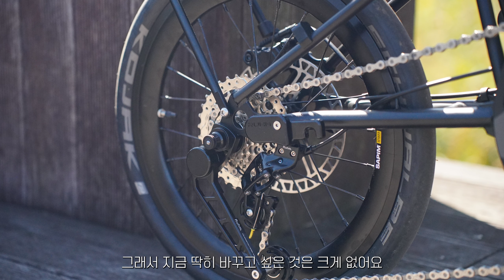룸 디스크 버전, RUHM DX7 트라이폴드 리뷰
안녕하세요. 접니다 : )
약 2주 전 룸 디스크 버전이 택배로 도착했습니다.
몇 가지 세팅 후 라이딩을 진행 했습니다.
올해 4월에 룸 림브레이크 버전을 타오며 현재 디스크로 변경하면서 까지
느꼈던 매우 주관적인 리뷰 영상 입니다.

룸을 구입하시는 분들께 도움이 되면 좋겠습니다.

안녕 : )

00:00 - 시작
00:22 - RUHM 디스크의 바뀐 부분
03:59 - 처음 RUHM 구입
07:35 - RUHM의 성능
09:32 - 불만 사항
10:55 - RUHM의 단점
14:19 - 이런 분들께 추천드려요